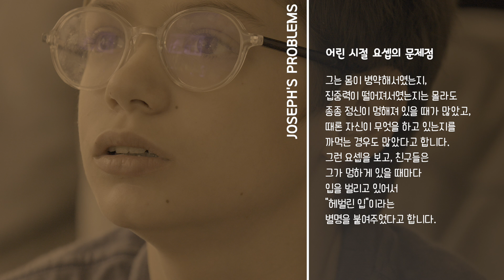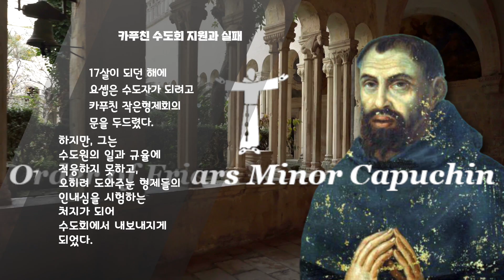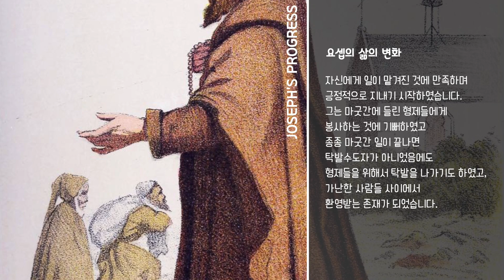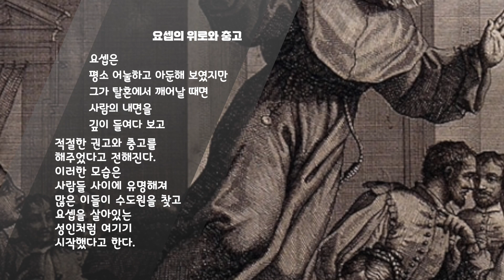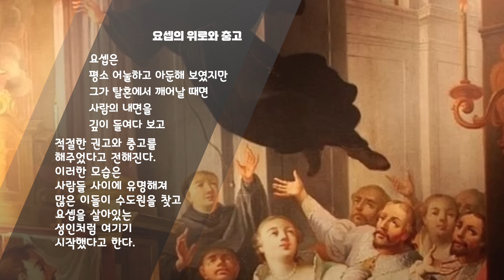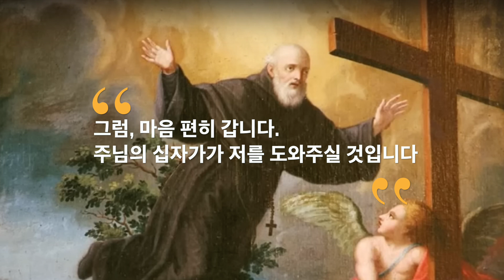[프란치스칸 성인들] 코페르티노의 성요셉 OFM.conv. (9월 18일)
코페르티노의 성 요셉 사제는
꼰벤뚜알 프란치스코회 사제로서
탈혼과 신비적 현상인 공중부양으로 유명한 성인입니다.
그리고 지적능력이 떨어졌음에도 무사히 사제서품 시험을 통과하였기에
수험생들의 주보성인이기도 하고
그의 탈혼 중 공중으로 떠오르는 현상으로 인해
비행사들의 주보성인이기도 합니다.